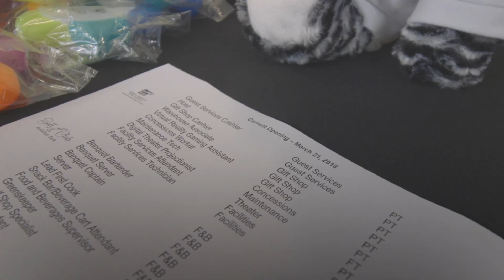Audubon Nature Institute is Hiring!